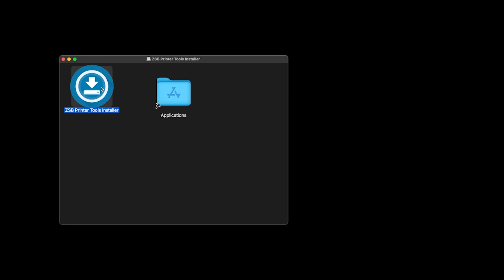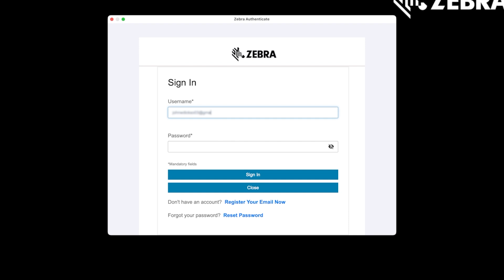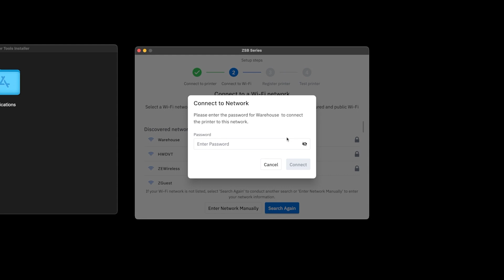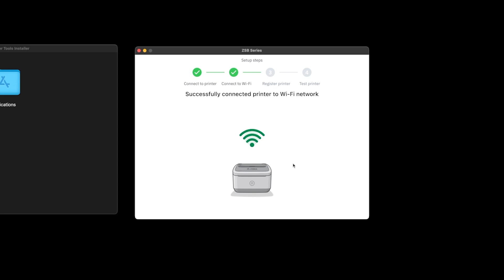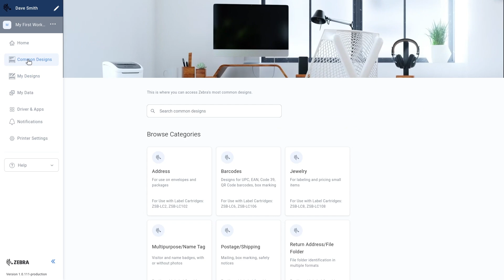How to Set Up Your ZSB Series Printer via Mac | Zebra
This video will show you how to set up your ZSB label printer via Mac. Follow our step-by-step guide to download the ZSB setup app, create your free ZSB account, and connect your printer seamlessly. You’ll also discover how to design custom labels using the ZSB Workspace and access thousands of templates, all from the comfort of your web browser or mobile app.